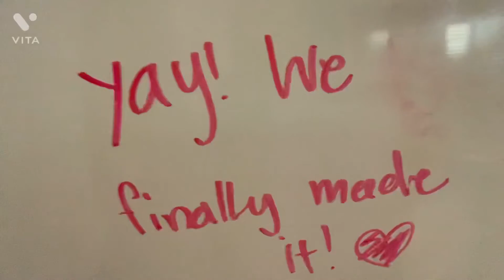OMG 63 Subs special! ✨💕Singing reveal!!!💕✨